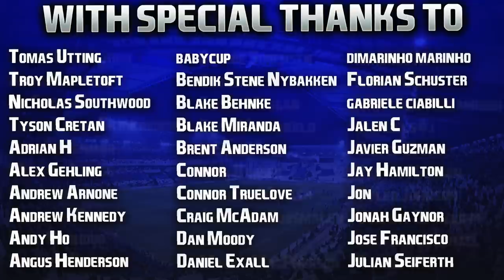FIFA 22 | Bundesliga Career Mode | #70 | San Siro, Champions League